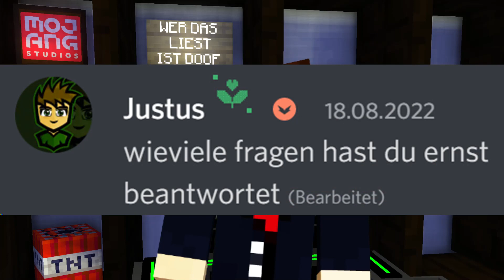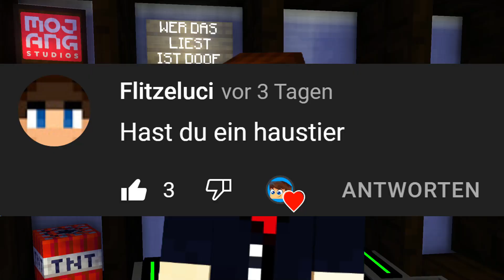Ich BEANTWORTE EURE FRAGEN! 😲 (Q&A) | DerEchteOliverLP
In diesem Video beantworte ich eure eingesendeten Fragen!
Ist der Daumen oben,
wird man dich loben 👍